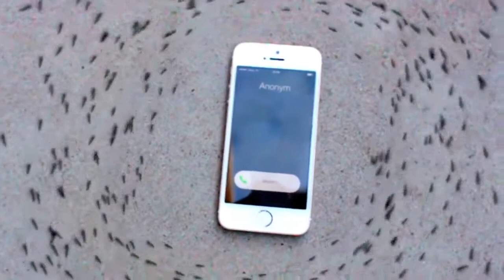This is how magnetic waves from smartphone affect ants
mobile radiation  is very harmful for life , here we can see that ...